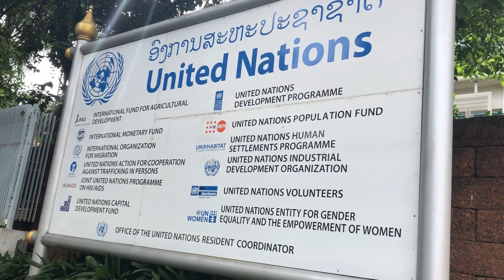Vientiane Today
vientiane Capital Laos rush hours in Vientiane Laos where is the capital city of Laos